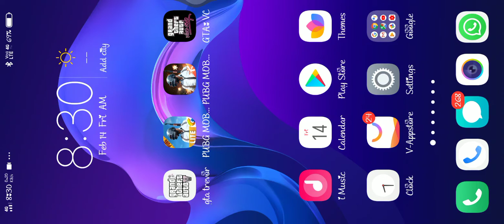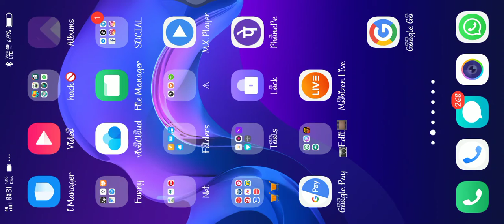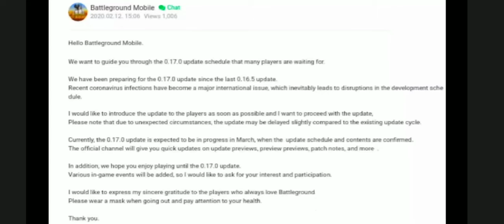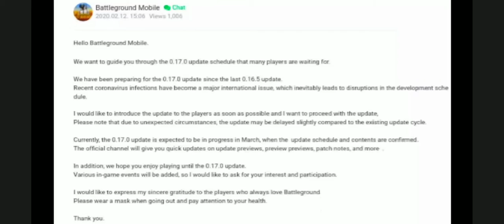Pubg new update delay reason is *********